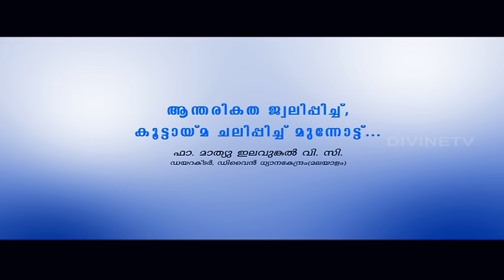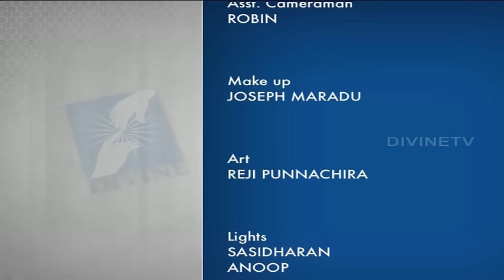Fr. Mathew Elavunkal VC. Worshipping in spirit and in truth.(Malayalam ) Divine TV...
Fostering and sustaining our spiritual growth involves both,  individual and community expressions.A person whose heart is set ablaze with God in personal relationship, will not keep himself from community prayer. Participation in community prayer without a personal relationship  with God burning in the heart will become an empty excercise.